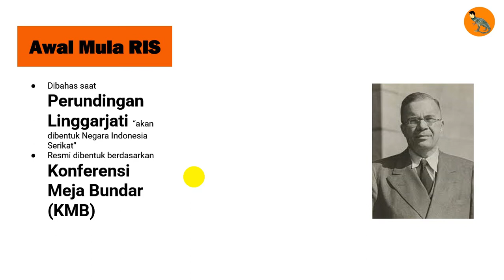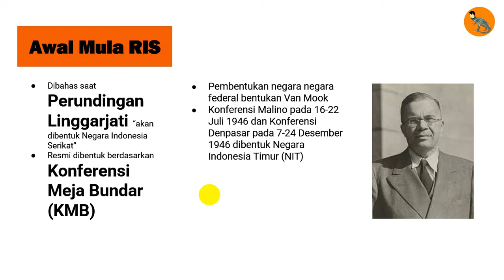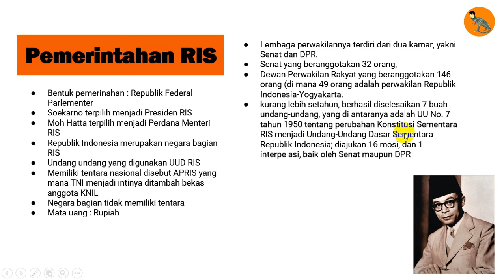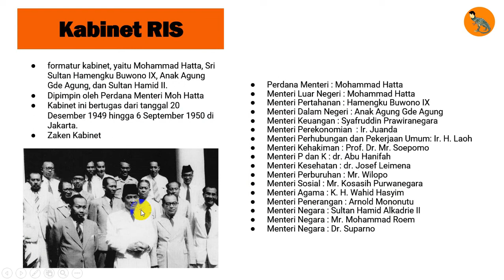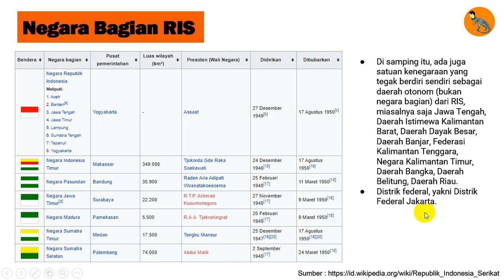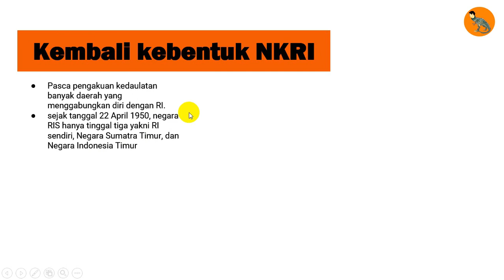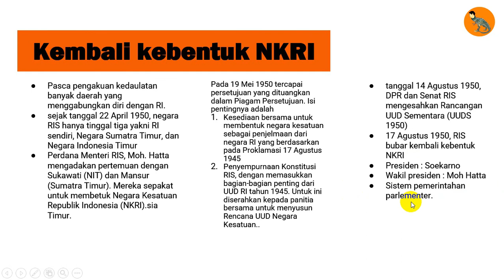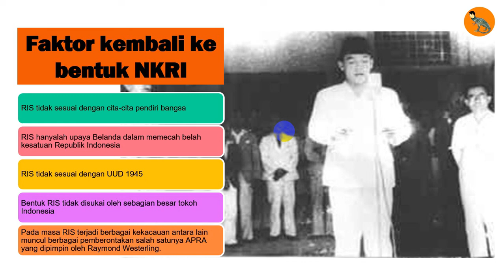Pembentukan Republik Indonesia Serikat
Pembentukan Republik Indonesia Serikat merupakan materi sejarah Indonesia kelas 11 semester 2.

SEMOGA BERMANFAAT